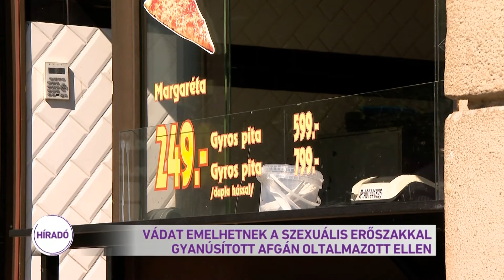Vádat emelhetnek a szexuális erőszakkal gyanúsított afgán oltalmazott ellen